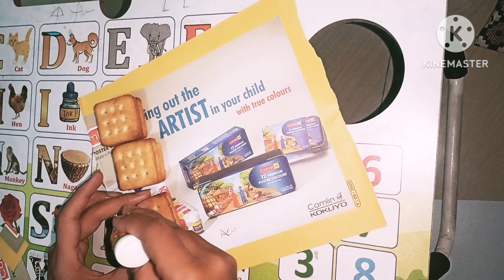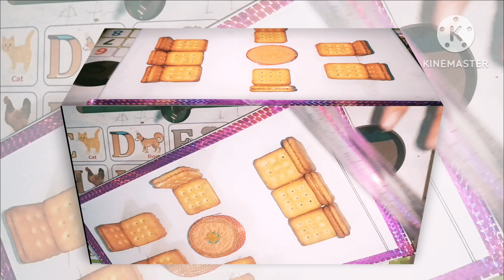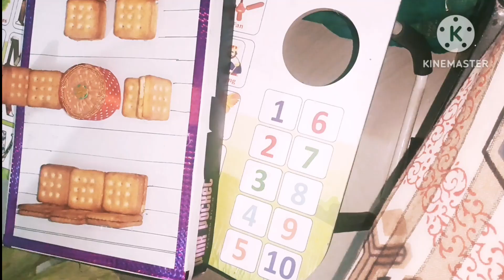biscuit craft 💡🪄 idea.. how to make biscuit sofa...🧇🍪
biscuit art 🎨🍪🧇🪄
l